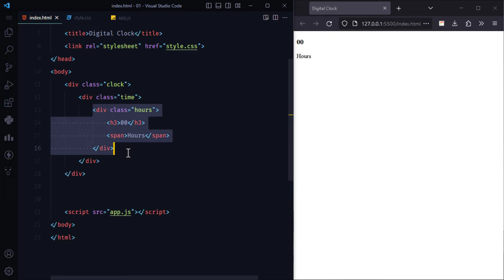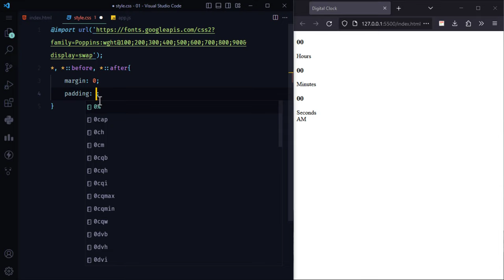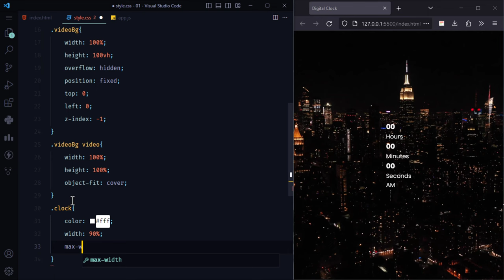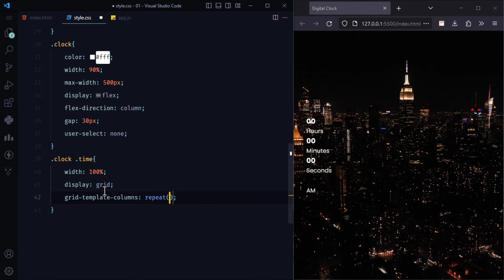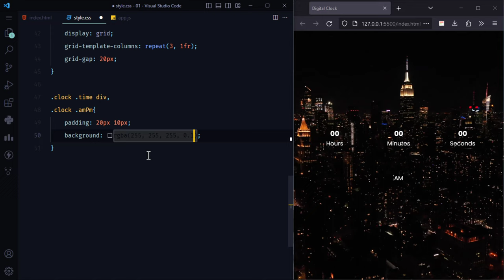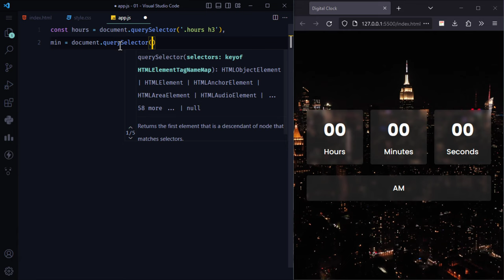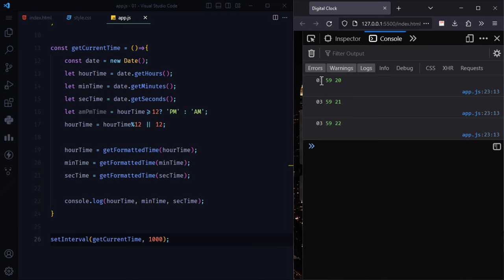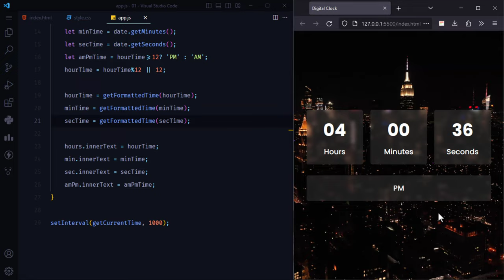Digital Clock Using HTML, CSS, JavaScript | developerhub @DeveloperHub1 | JS Project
Digital Clock Using HTML, CSS, JavaScript developerhub @DeveloperHub1